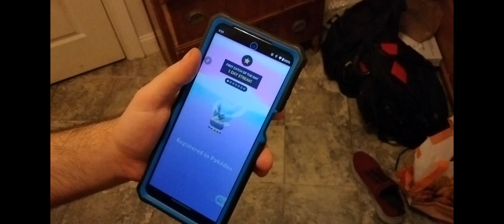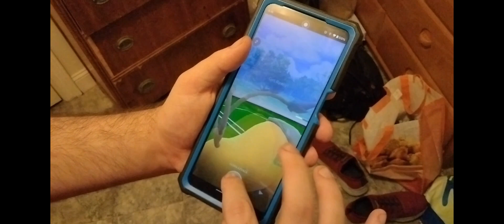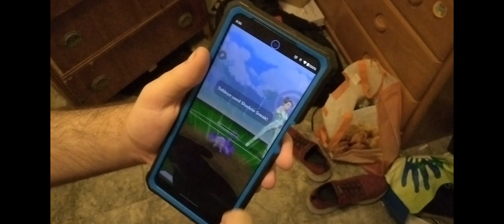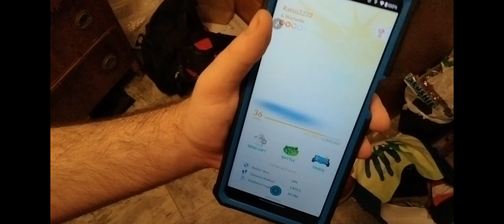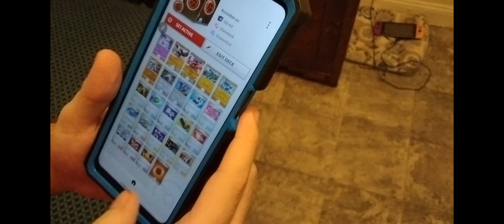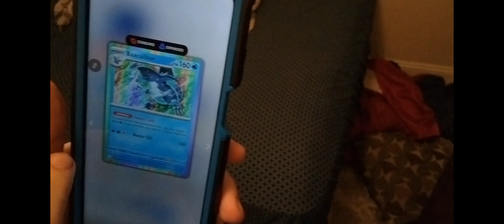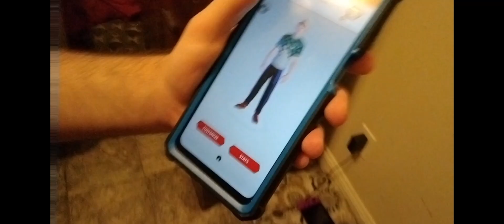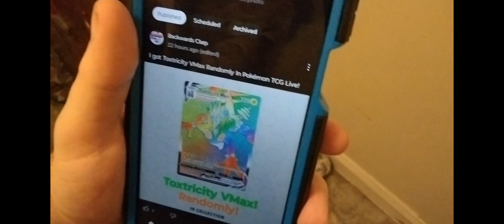Nathan and Friends XX S4 EP6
Pokemon Go Returns and Pokemon TCG Live is new!